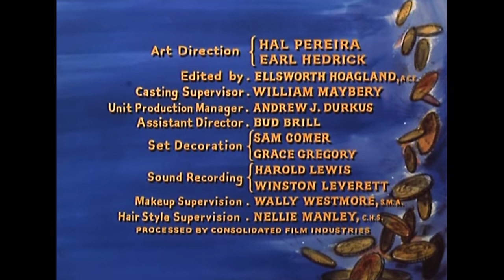Recopilación Bonanza | Serie Western completa en español | Pernell Roberts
Recopilación Bonanza - Las aventuras del Salvaje Oeste de Ben Cartwright y sus hijos mientras dirigen y defienden su rancho de Nevada al tiempo que ayudan a la comunidad de los alrededores.

Recopilación Bonanza
Director: Christian Nyby, Lewis Allen, Charles F. Haas
Protagonistas: Dan Blocker, Michael Landon, Lorne Greene
Género: Western
Pais: EE.UU.
Idioma: Español
Fecha de estreno: 1960 USA
Lugares de rodaje: Paramount Studios - 5555 Melrose Avenue, Hollywood, Los Angeles, California, USA

Escape a la Ponderosa - 0:00
Tres desertores escapan de una prisión del Ejército a la Ponderosa. Cuando un capitán viene a buscarlos, Ben se da cuenta de lo que han tenido que pasar y promete hacer saber la verdad a su buen amigo que está al mando de ese fuerte.

El Vengador - 49:25
Ben y Adam están encerrados en la cárcel, a punto de ser colgados por un crimen que no cometieron. Joe y Hoss deben averiguar por qué los testigos del supuesto crimen han cometido perjurio antes de que tenga lugar la ejecución.

El último trofeo - 01:38:52
Uno de los viejos amigos de Ben de Inglaterra viene de visita. Lord Marion Dunsford, un ávido cazador y viajero por todo el mundo, no está acostumbrado a la ruda personalidad de los lugareños. Mientras tanto, los lugareños tienen problemas para aceptar su comportamiento inglés.

¡APÓYANOS!